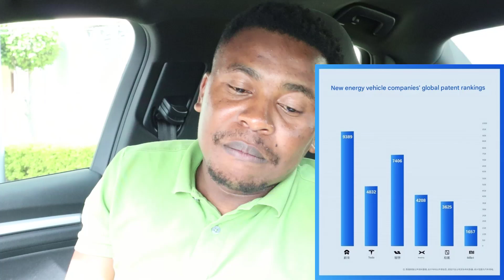Nio Stock Updates: Nio Secures 9389? | Nio's Growth Explained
EV patents refer to intellectual property (IP) rights granted to inventors and companies for innovative technologies related to electric vehicles (EVs). It as it stands Nio is the EV company with most patents, which shows the potential that lies within this Nio Stock. These patents can cover various aspects of EV design, development, and manufacturing, including:

# EV Patents Categories
1. Battery Technology: Patents related to battery chemistry, design, and management systems.
2. Electric Motor and Powertrain: Patents covering electric motor design, powertrain architecture, and transmission systems.
3. Charging Systems: Patents for charging infrastructure, charging protocols, and onboard charging systems.
4. Vehicle Design and Aerodynamics: Patents related to EV body design, aerodynamics, and thermal management.
5. Autonomous Driving and Safety: Patents covering autonomous driving technologies, safety features, and driver assistance systems.
6. Thermal Management: Patents related to managing heat generated by EV batteries, motors, and other components.
7. Smart Grid and Energy Storage: Patents covering technologies that enable EVs to interact with the grid and store energy.

Now with all that what makes Nio to have more patents and stands out is their battery swapping technology, which they are deploying globally, which is interesting. Nio just recently announced a 3000 milestone for battery swapping 2 days ago and for their sub-brand ONVO now have over +1000 battery swapping stations available, and Nio will be reached their targets of connecting ONVO 1000 battery swapping stations this past December, which is great as it shows the capability of Nio being abke to share a battery swapping station with another brand. So watch this video to understand what this means for Nio going in the near future.